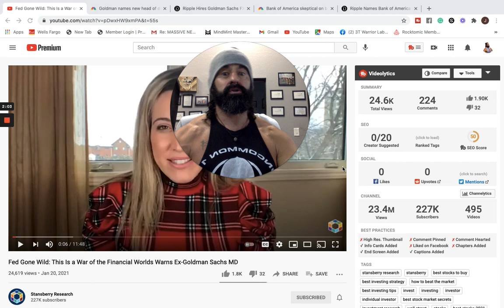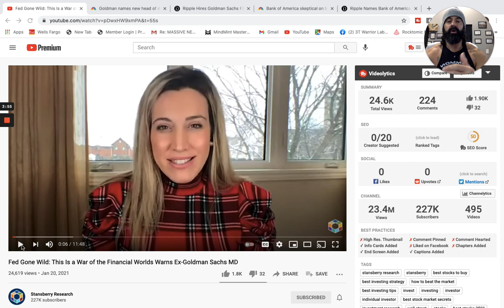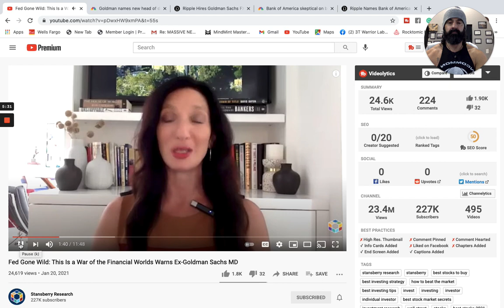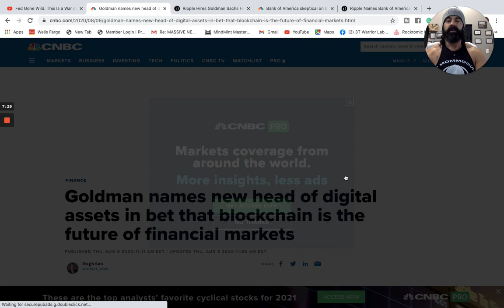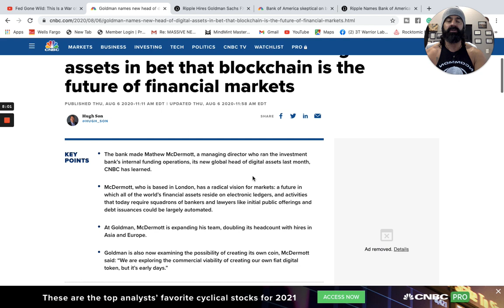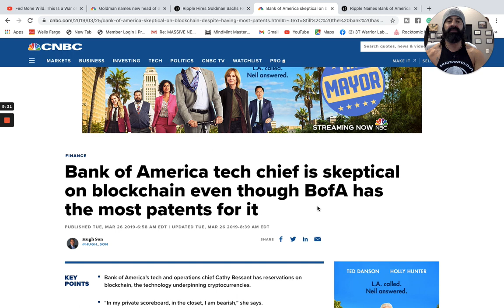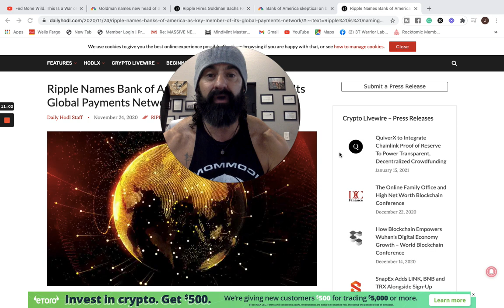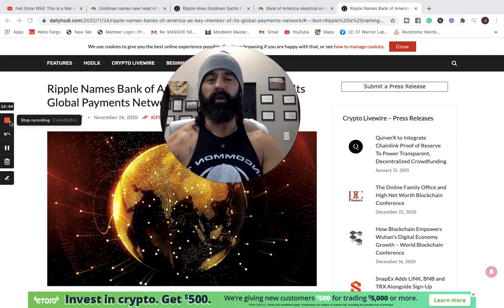The Great Reset Is Happening! (DO NOT GET LEFT BEHIND)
Warriors Rise!